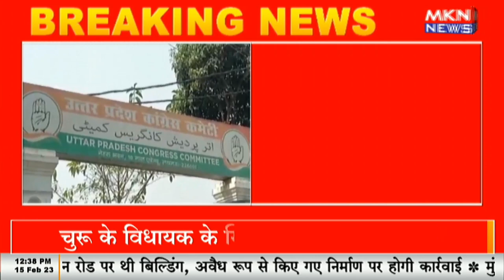BREAKING NEWS : कानपुर देहात में मां - बेटी की मौत का मामला